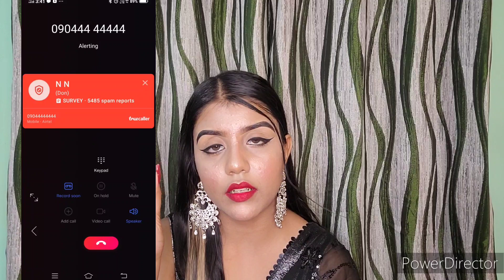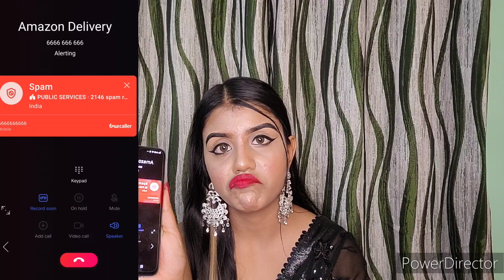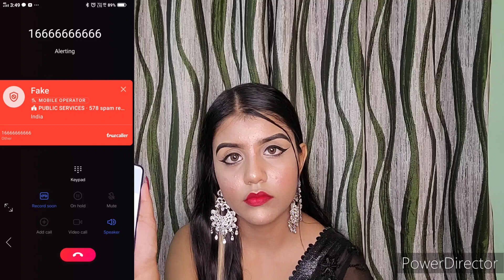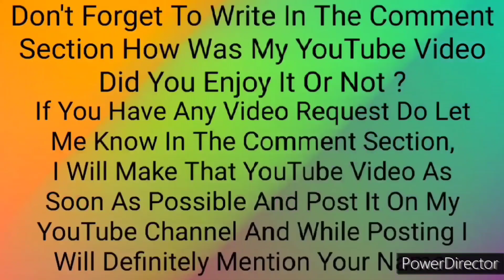Talking To *Haunted Numbers* At 3 AM | *Ghost Picked My Call* | Part - 2 | Rosy Dutta